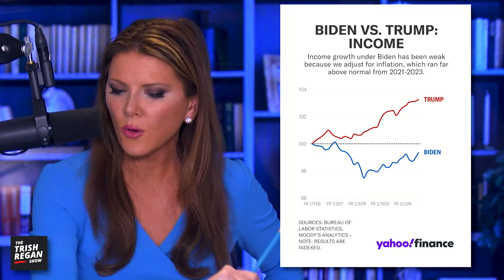Trish Regan FACT CHECKS MSNBC Anchor Joy Reid After She Flat-Out LIES on ‘The View’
Did MSNBC Host Joy Reid just flat out LIE on Disney owned ABC’s The View? Certainly looks like it! Embarrassing for her. In this clip, Trish Regan calls out the MSNBC host for making false statements on ‘The View’.